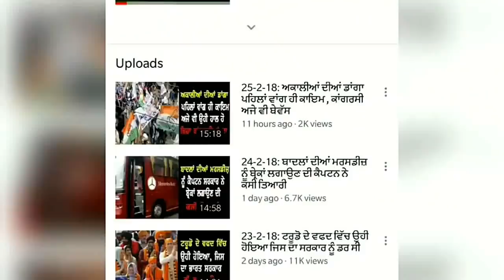# 826:- ਬੇਅਦਬੀ ਮਾਮਲਾ: ਪੁਲਿਸ ਸਿਟ ਕੋਲ ਹੁਣ ਡੀ ਜੀ ਪੀ ਸੈਣੀ ਖੋਹਲਣੇ ਗੋਲੀ ਚਲਾਉਣ ਵਾਲੇ ਹੁਕਮਾਂ ਦਾ ਰਾਜ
25 nov 18:- ਕੌਣ ਕੌਣ ਜਾਵੇਗਾ ਕਰਤਾਰਪੁਰ ਲਾਂਘੇ ਦੇ ਸਮਾਗਮਾਂ ਲਈ ਪਾਕਿਸਤਾਨ, ਪੰਜਾਬ ਡਾਇਰੀ (ਯੂ ਟਿਊਬ ਦਾ ਭਰੋਸੇਯੋਗ ਨਿਊਜ਼ ਚੈਨਲ) ਕ੍ਰਿਪਾ ਕਰਕੇ ਅੱਗੇ ਸ਼ੇਅਰ ਜ਼ਰੂਰ ਕਰੋ ਜੀ more news please watch, comment and share.